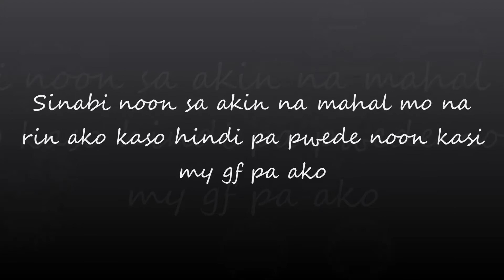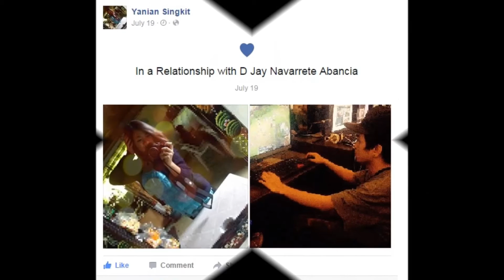Magkabilang mundo J-FLIP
i dedicate this song to my one and only love marrian mae yanian sorry medyo maingay pagkarecord ko